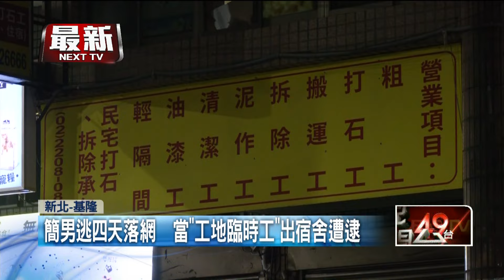殺人未遂逃犯抓到了！ 趴趴走4天「新莊落網」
涉嫌殺人未遂的簡姓男子，5月19日從基隆醫院脫逃，搭車一路潛逃流竄於台北市松山、萬華、西門町，還搭捷運到板橋新埔站下車，疑似身上沒錢在新莊找臨時工的工作，於新莊雙鳳路的員工宿舍外出倒垃圾時被埋伏警力壓制逮捕；由於男子是用假名應徵，所以老闆並不知情，警方也於晚間將簡姓男子解送回基隆歸案。

★《壹電視》提醒您：
違法行為請勿模仿。